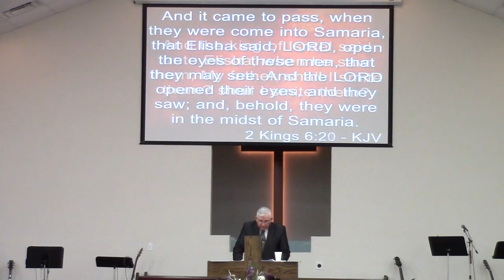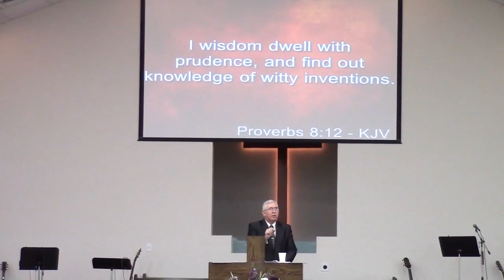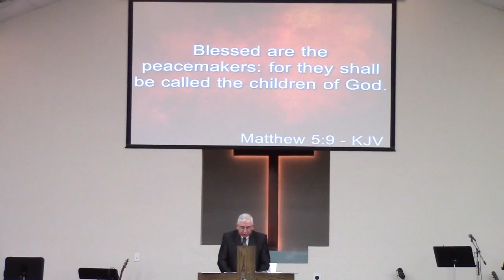Glory Bound Church - Things The Lord Loves Sun. Morning 2-7-2016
Sermon: Things The Lord Loves Sun. Morning Feb. 7, 2016
Pastor: Bro. David Woods
Glory Bound Church in Marlow, Oklahoma.
Independent Full Gospel Non-Denominational Church of Power, Progress, & Praise!